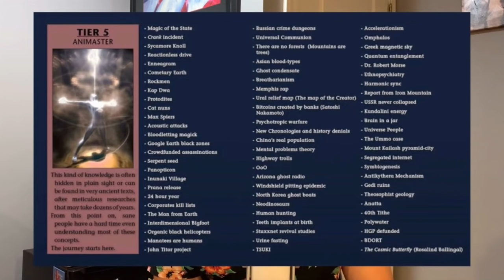THE CONSPIRACY THEORY ICEBERG (part 5 1/2)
Playlist link: